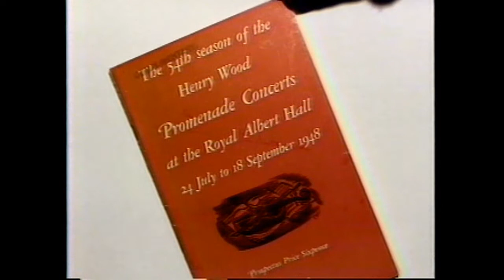IDA HAENDEL:VOYAGE OF MUSIC Program 1 (4)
PROGRAM 1-PART 4 of the of the 1988 documentary of the life and career of violinist Ida Haendel, produced and directed by Richard Bocking. Ms. Haendel has had an extraordinary career spanning over 7 decades. It includes excerpts from many recital and orchestral performances with conductors Zubin Mehta (Israel Philharmonic Orchestra), Paavo Berglund (Finnish Radio Orchestra), Gennadi Rozhdestvensky (London Symphony Orchestra), Charles Dutoit (Montreal Symphony Orchestra) Claudio Scimone (Il Solitsti Veneti ) and others.